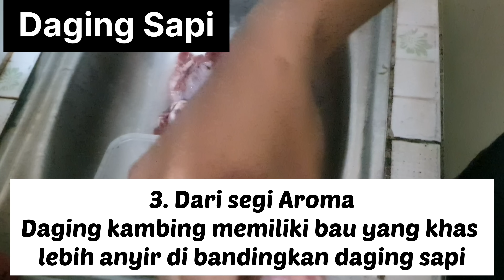Cara Membedakan Daging Kambing dan Sapi ll Cara Penyimpanan Daging Sebelum di Olah Agar Awat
di video aku kali ini, aku unboxing daging kurban yang di bagikan di perumahan tempat aku tinggal